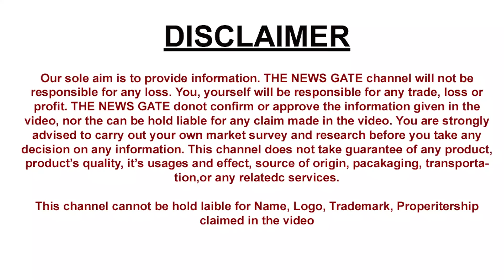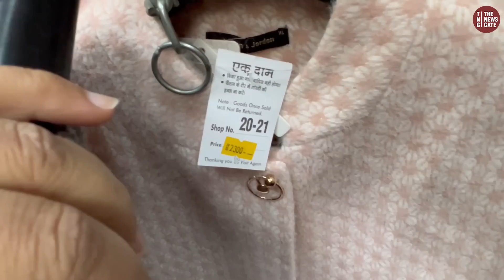Winter collection tibetan market Monastery Market Delhi in Delhi monastery market 2023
लोगो की Demand पर एक बार फिर पहुंचे,इस Market में...
Address
Monastry Market
Ring Road, ISBT kashmiri Gate
Metro-Kashmeri Gate

searching keyboard -

Monastery market
Winter collection
Tibetan Market
Monastery Market Kashmere Gate
Monastery market Delhi jacket